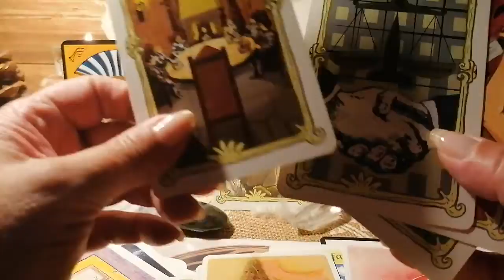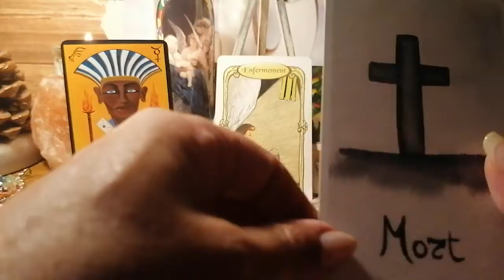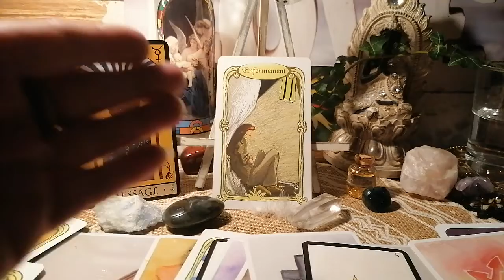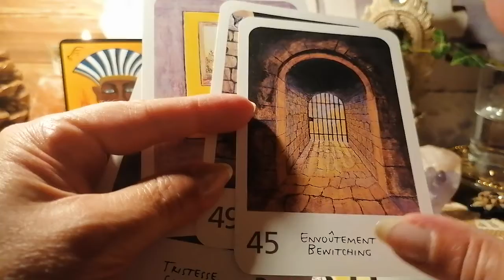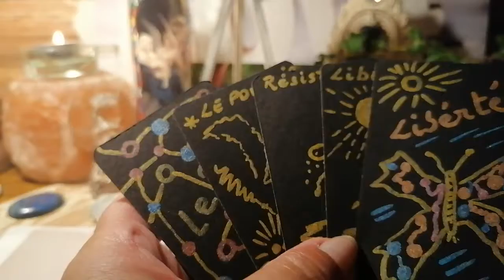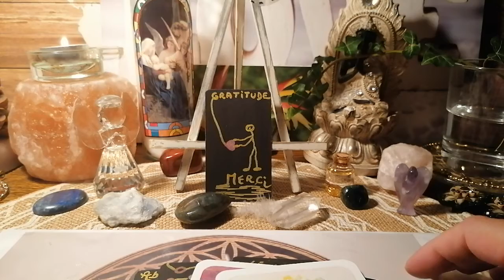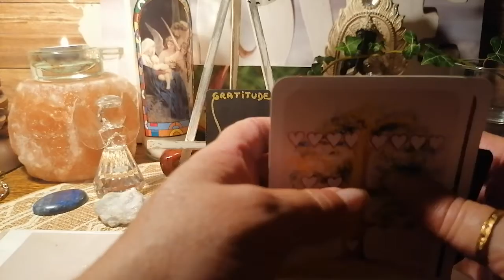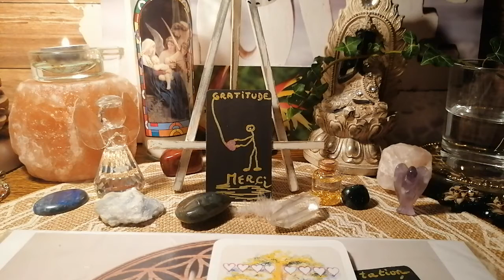Enfin, Predictions, je me suis pas trompée, 🙏🕯️👁️🙏🙏✨✨🇨🇵🌏🔥🔥🌡️⏳☀️🌌🌪️⚡📀⌨️🖥️🔍🎭🧬⛔😇😘